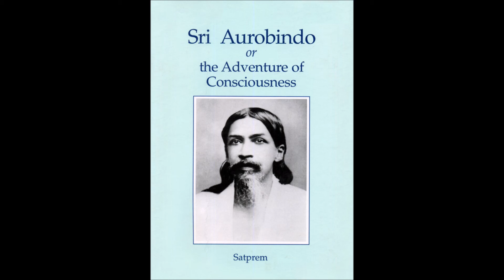10-Talk on Adventure of Consciousness 18 Dec 2017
A Talk on Adventure of Consciousness by Smt D Satya Vani - 18 Dec 2017